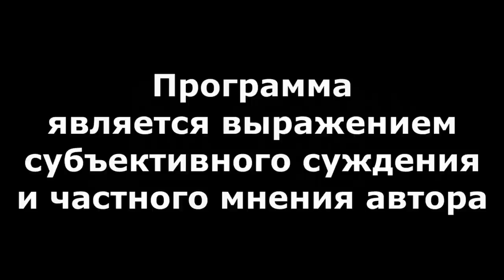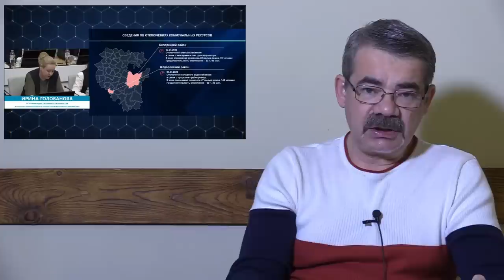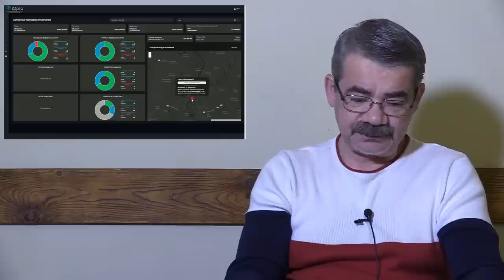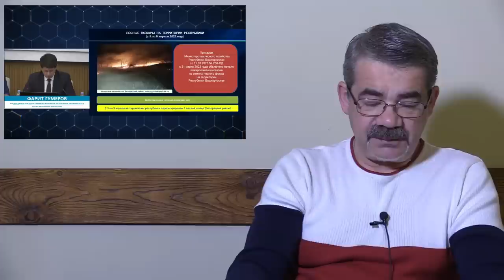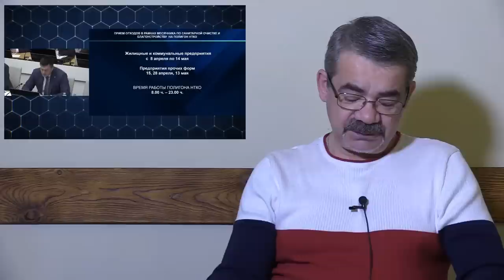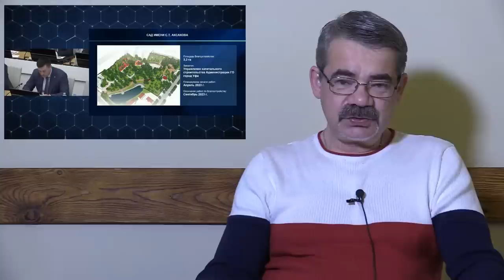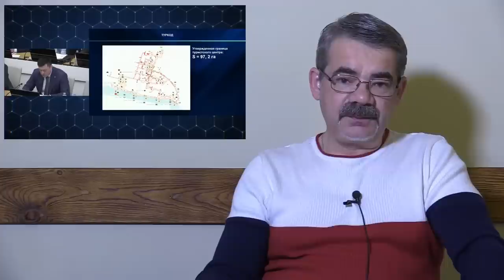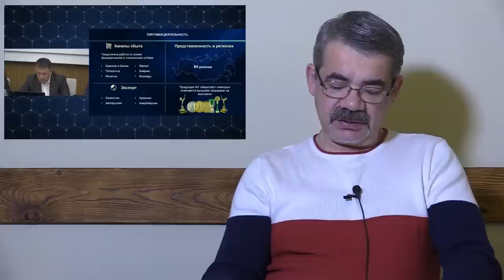"На "двоечку" - но, справились..." "Открытая Политика". Выпуск - 488. 11.04.23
Хронометраж выпуска:
00:19 - Вступление;
01:46 - Башкирский полк, и всюду - "Патриот"...;
06:30 - Благоприятное Благоустройство...;
14:22 - На "двоечку" справились...;
19:38 - 11 парков! И точка...;
23:11 - "Башспирт" - forever?!;